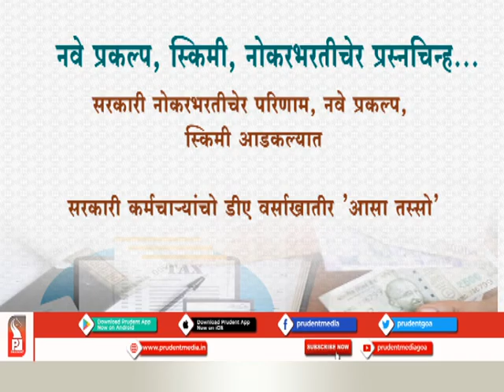COMMITTEE APPOINTED TO LOOK INTO AUSTERITY MEASURES; TO BE NOTIFIED SOON: CM SAWANT_Prudent Media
Chief Minister Pramod Sawant has informed that Goa government has already started taking austerity measures.Speaking to media, CM Sawant has revealed that government has appointed a committee and that it will be notified by Wednesday.

State's economy has taken a hit, and the revenue has also dropped. It maybe recalled that, Goa Governor Satya Pal Malik had written to Chief Minister Pramod Sawant and had requested him to adopt appropriate austerity measures so that more resources are made available for battling COVID 19 and bringing the economy back on the track.